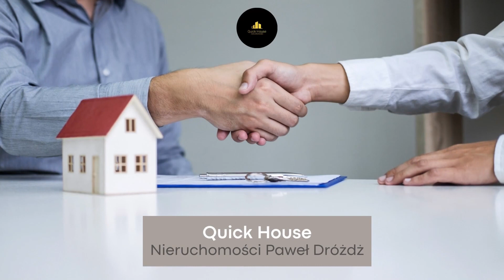Pierwsze przymiarki do Jarmarku Bożonarodzeniowego w Końskich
W ubiegłym roku Jarmark Bożonarodzeniowy w Końskich cieszył się dużym zainteresowaniem. Samorząd miasta i gminy Końskie przed tegorocznymi świętami chce doszlifować to wydarzenie. Znane są pierwsze szczegóły.